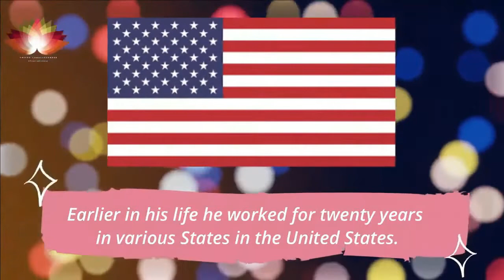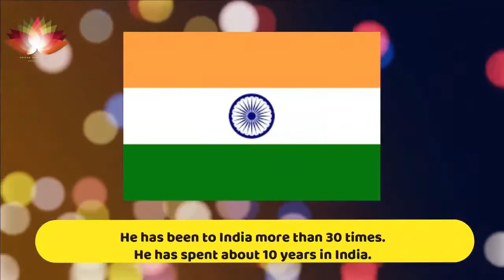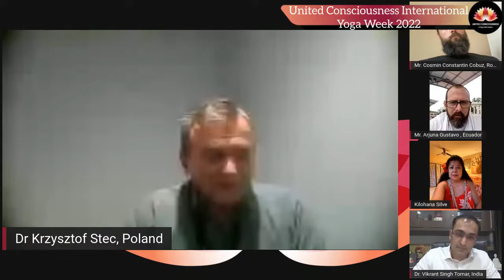Panel Discussion on "Yoga and Mental Health"| United Consciousness International Yoga Week 2022